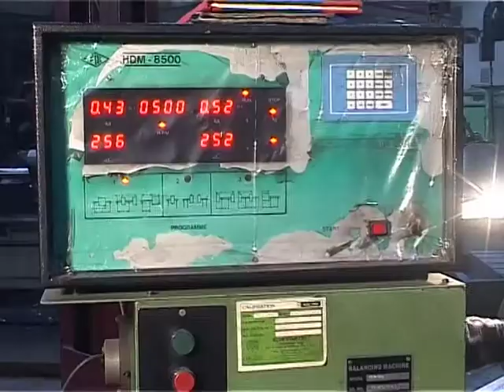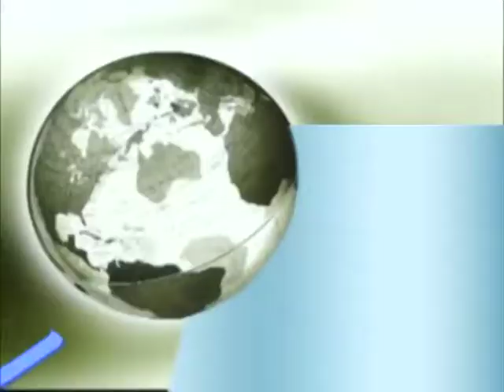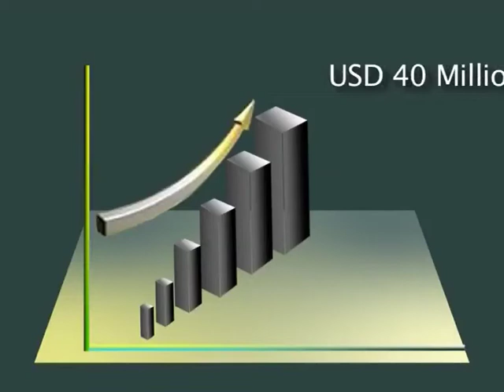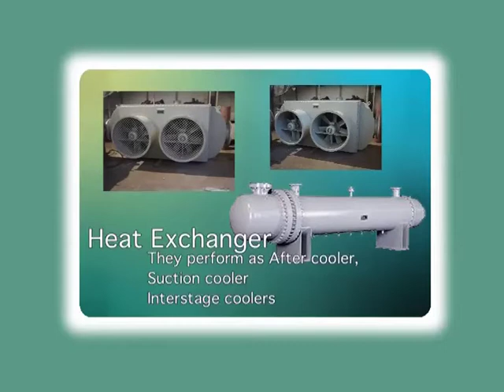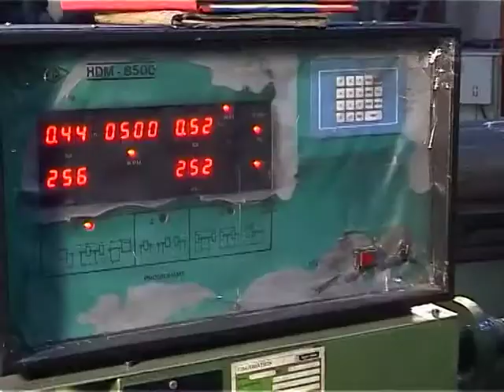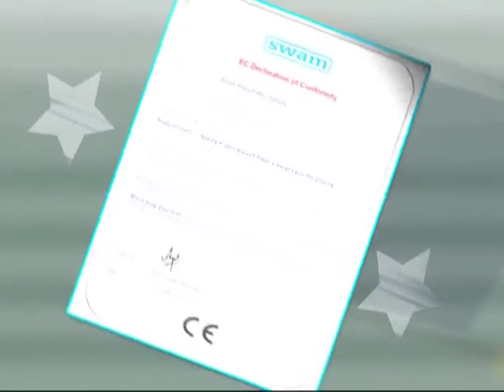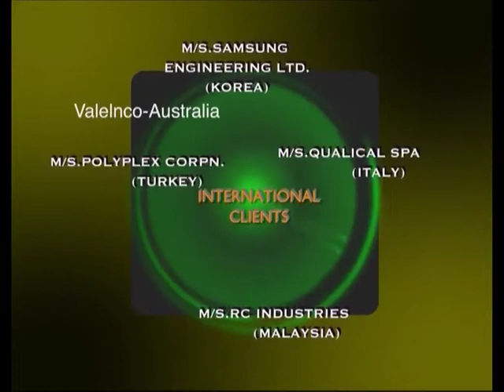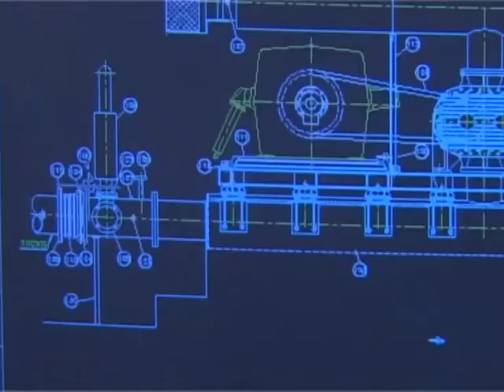SWAM PNEUMATICS-CORPORATE FILM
BY ELABROS FILMS
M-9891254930